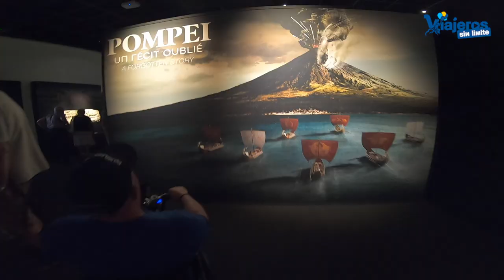Museos de Nimes con silla de ruedas en el sur de Francia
Visitamos dos museos de Nimes con silla de ruedas en el sur de Francia, imprescindibles y únicos y, además muy accesibles.

Recientemente, hemos visitado por enésima vez Francia convirtiéndose de lejos el país en el que más veces hemos estado.

Nos desplazamos en tren de alta velocidad desde Zaragoza a Perpignan, Narbonne y Nimes con RENFE-SNCF en Cooperación.

Desde España llegamos a Perpignan en tren de alta velocidad y de esta ciudad a Nabonne en el mismo medio de transporte.

Desde Narbonne nos desplazamos en tren hasta Nimes, donde nos encontramos.

Nimes es una ciudad hermosa y que invita a perderse por sus calles.

También es una ciudad monumental y con museos muy interesantes.

En el vídeo compartimos 2 museos accesibles que hemos visitado y comprobado.

Le Musée de la Romanité y Musée des Cultures Taurines.

Ambos son accesibles con silla de ruedas.

Nos hubiera gustado mostrar más del museo de la tauromaquia pero nos prohibieron grabar.

Este viaje lo hemos realizado por invitación de la Oficina de Francia en España, Atout France.

Han colaborado en este viaje: Perpignan Tourisme, Narbonne Tourisme, Nimes Tourisme, Occitanie sud de France, Aude Tourisme, Tourisme & Handicap y Renfe-SNCF.

Quiero agradecer el esfuerzo que han realizado todas las ciudades, entidades y personas para que Eva y yo solo nos preocupásemos de disfrutar.

Gracias a todos los equipos que han colaborado en este viaje y gracias a todos por acompañarnos.